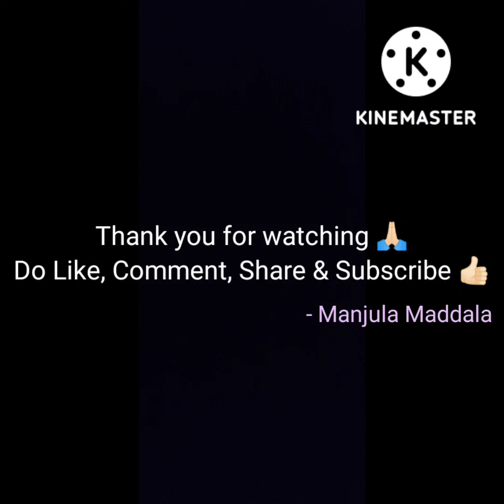231.Ravamma Durga devi song for Navarathri ,lyrics given in the description 🌸.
Ravamma Durga Devi ravamma Durga Devi
Bhakthula korika maninchi
Bhuvaneswari ga velisavu
Bhakthula hrudhayamu needamma
Harathi gaikona ravamma (ravamma)
Raakshasa bhathalu padaleka
Devathalandharu moralidaga
Mahishasuraney sampithivi
Manava kotini kachithivi (ravamma)
Paadyami naadu balasundariga
Ashtami naadu kanaka durgaga
Navarathrulaney cheseythamu nee paadamuley kolichethamu (ravamma)
Sukravaramu Lakshmi varamani
Kumkuma poojalu chesethamu
Bhakthitho ninnu kolichethamu
Mahalakshmi ga neevu ravamma ( ravamma)
Musi musi navvula mayamma
Muthyala haramu neekamma
Thelisi theliyani biddalamu
Nee vodi cherchaga ravamma (ravamma)
Prathiroju ninnu kolichethamu
Pasupu kumkumalu ichchethammu
Panduga lenno chesethamu
Deevana livvaga ravamma(ravamma)
Thalachina kanapadey mana thalli
Pilichina palukunu mana thalli
Challani choopula maa thalli
Challaga biddanu choodamma. (Ravamma)
Nee poojalaney chesethamu
Nee deevanaley korithimi
Harathi nivigo ravamma
Mammula nelaga ravamma (ravamma)